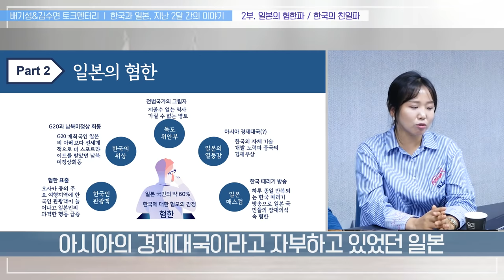[개천절 특집 대담]배기성(역사)과 김수연(일본어)의 토크멘터리 2부 -한국의 '친일'ㅠㅠ & 일본의 '혐한'ㅠㅠ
지난 2달간 한국정부와 일본정부는 도대체 무슨 일을 겪었는가 !!!
일본 아베정권의 조치에 얼마나 많은 양국간 교류가 지장을 받고 있는가 !!!

그럼에도 불구하고, 오히려 이런 분위기에 편승해서 이익을 보는 집단들이 있습니다. 바로 일본의 과거 제국주의범죄들을 합리화하고 피해국가들을 모욕하는 이른 바 혐한파들과 심지어 우리민족내부에서도 "일본에 맞서면 안되고 오히려 일본의 과거를 합리화해주자"라는 이상한 집단, 즉 친일집단들이 있다는 것이죠.

배기성 강사와 김수연 강사는 이 점에 주목합니다. 이 문제를 극복하지 않고는 한일관계는 절대 미래지향적으로 나아갈 수 없습니다.

개천절 특집 조금 민감한 토크멘터리 제 2부 지금부터 시작합니다.